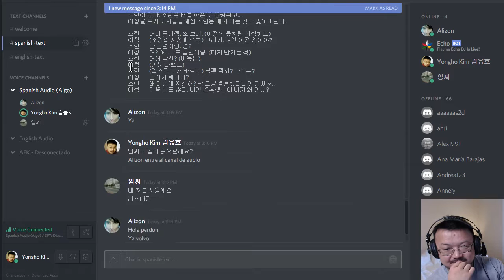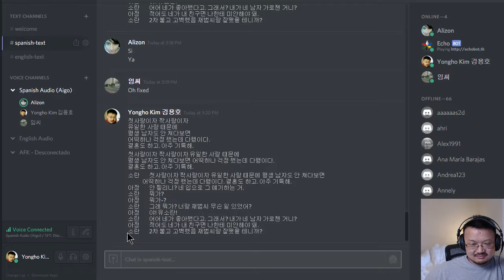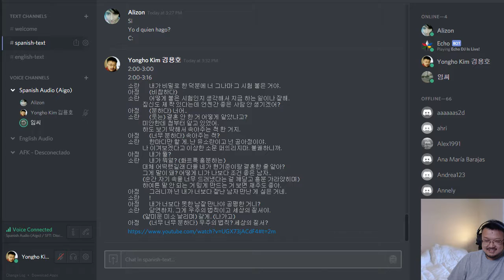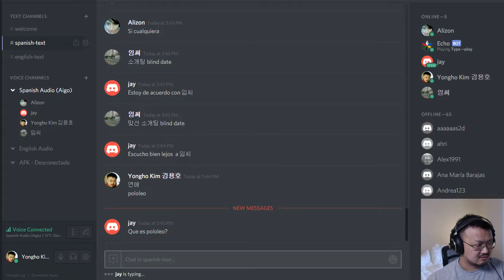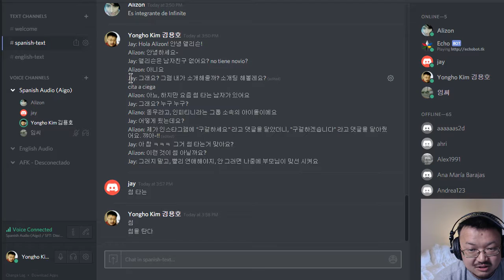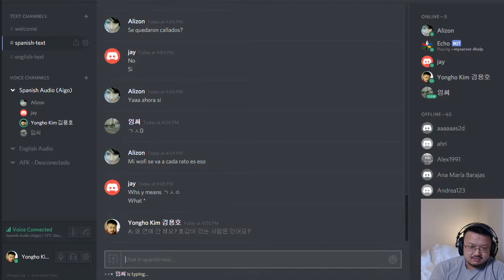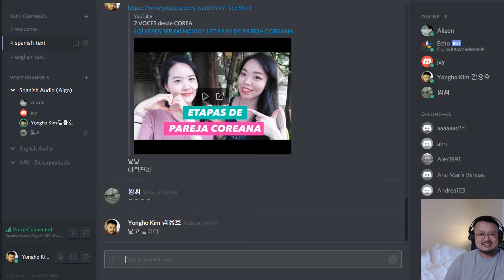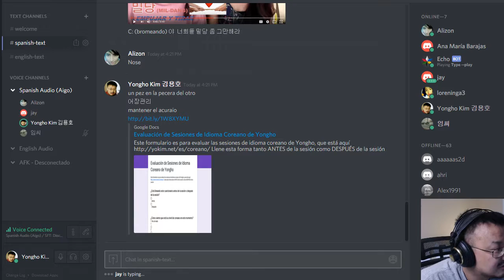160611 Aigo Coreano Básico 17